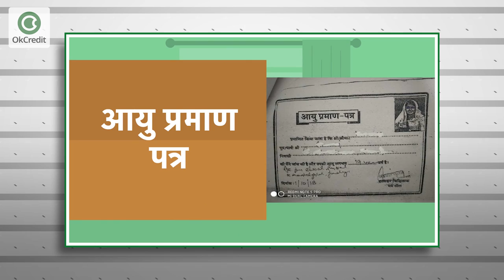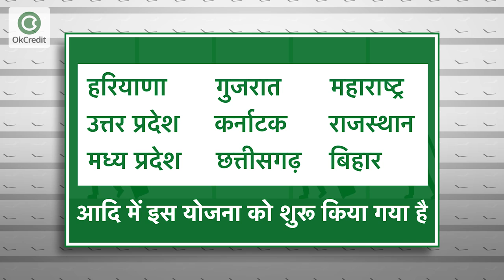फ्री सिलाई मशीन योजना 2020 | PM Free Sewing machine Yojana 2020 | Online Application Form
प्रधानमंत्री नरेंद्र मोदी जी ने अपने देश की महिलाओं के लिए फ्री सिलाई मशीन योजना को शुरू किया था और इस महत्वपूर्ण योजना का लाभ उठाकर कमजोर वर्ग की महिलाएं फ्री में सिलाई मशीन को प्राप्त करके सिलाई संबंधित बिज़नेस को करने में सक्षम हुई हैं। यदि आप भी सरकार द्वारा शुरू की गई फ्री सिलाई मशीन योजना का लाभ उठाना चाहती हैं , तो हमारे इस वीडियो को अंत तक देखें।
उम्मीद है आपको हमारे द्वारा दी गयी “मुफ्त सिलाई मशीन योजना (Free Silai Machine Yojana 2020)” ऑनलाइन आवेदन/पंजीकरण प्रक्रिया की जानकारी पसंद आयी होगी। यदि आपको इससे जुड़ी कोई और जानकारी या कोई सवाल हमसे पूछना हो तो आप हमें कमेंट करके पूछ सकते हैं।

आवेदन फॉर्म डाउनलोड करने के लिए नीचे लिंक पर क्लिक करें।

बिज़नेस आईडिया ओके क्रेडिट का एक स्पेशल प्रोग्राम है, इसके माध्यम से आपको लोकल बिज़नेस आइडियाज, नए बिज़नेस, टॉप बिज़नेस आइडियाज, लो इन्वेस्टमेंट हाई प्रॉफिट बिज़नेस, महिलाओं के लिए स्पेशल बिज़नेस आइडियाज के बारे में जानकारी मिलेगी। जो लोग गांव या छोटे शहरों में रहते हैं उनको अक्सर सही जानकारी नहीं मिल पाती, कि कौन सा बिज़नेस शुरू किया जाए। इसीलिए वोकल फॉर लोकल की तर्ज पर यह प्रोग्राम अपने दर्शकों को बिज़नेस से जुड़ी सभी जानकारी देगा जैसे कि किसी बिज़नेस को शुरू करने के लिए कौन सा मशीन सही रहेगा ,कितना इन्वेस्टमेंट करना पड़ेगा ,कौन सा लाइसेंस लेना होगा, मशीन और रॉ मटेरियल कहां पर मिलेगा आदि।